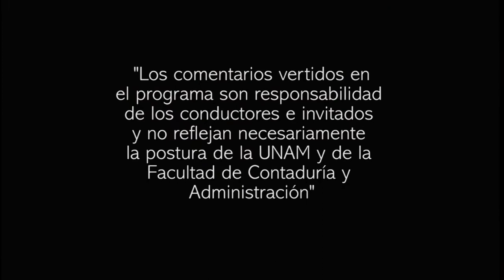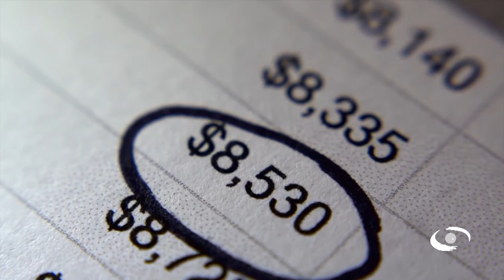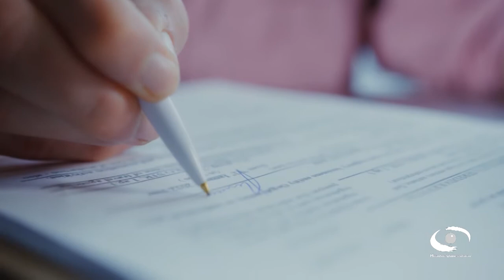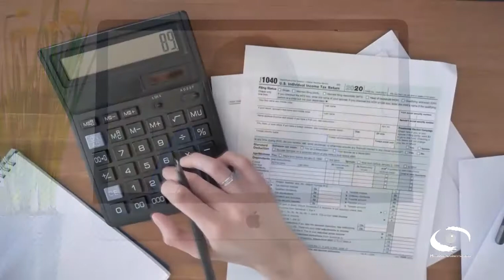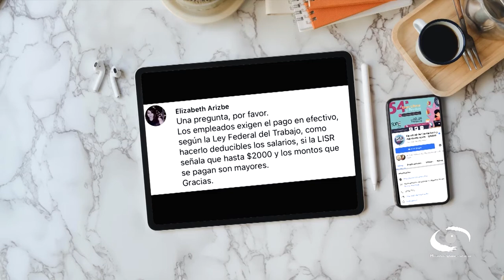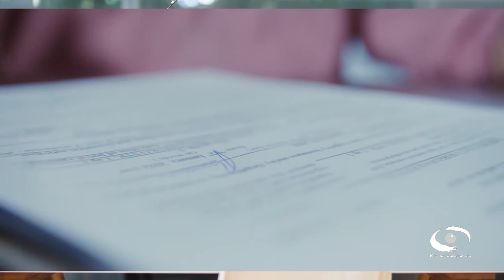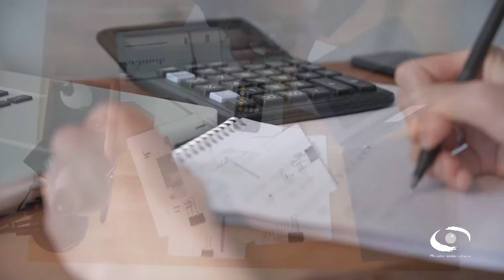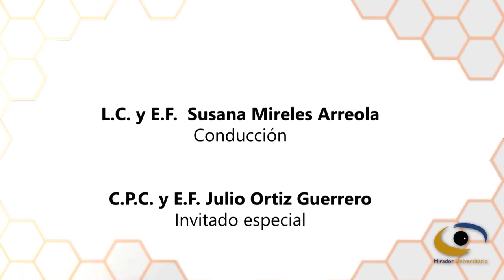Manejo de efectivo en ventas al público en general | Consultorio Fiscal | 25 Mayo 21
En este programa los expositores hablan acerca de que el flujo de efectivo es vital para mantener las operaciones de una empresa, no importa de qué tamaño sea. Para lograr un flujo de efectivo positivo, que es lo ideal para todos los negocios, el área de finanzas debe ser bastante hábil en los ingresos y los gastos, así como una buena gestión de las cuentas por cobrar.

Invitados: C.P.C. y E.F. Julio Ortiz Guerrero

Coordinación académica: Dr. José Ricardo Méndez Cruz
Productora de Fiscal.con: Miriam Alejandra Jiménez García
Diseño gráfico: L.C.C. Eduardo Peña Hernández
Audio y musicalización: Netzahualcoyotl Jara Vega
Realización: Nancy Audelo Mendoza
Idioma: Español
Duración. 57 min.
País: México

Transmisión: 25 de Mayo 2021 por Canal 22.1